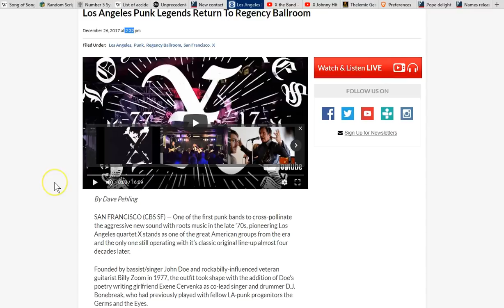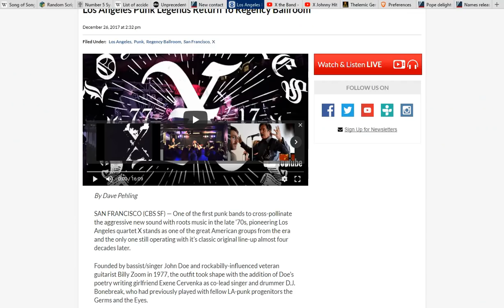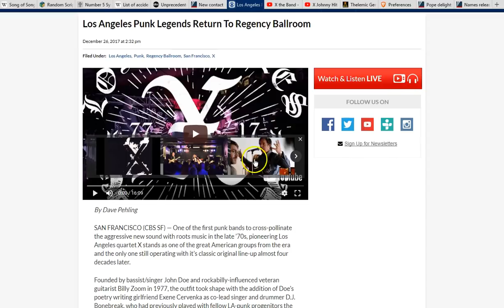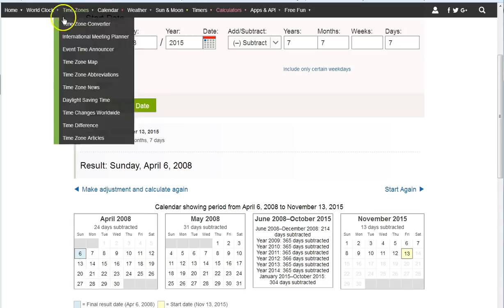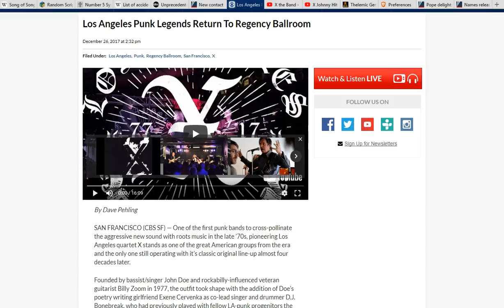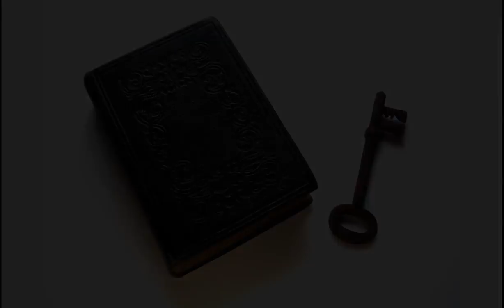Warning! 777 San Fran!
Warning, San Francisco! 777 12/30/17 X! Really! This is not a drill! I pray nothing horrible comes to pass, His will be done. Seek Jesus immediately! :) Peace..

Amen.